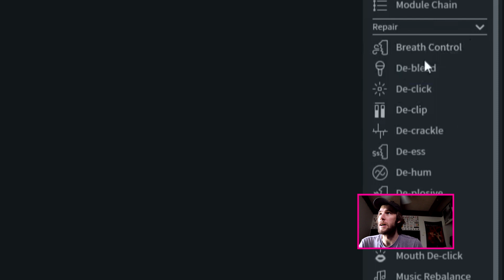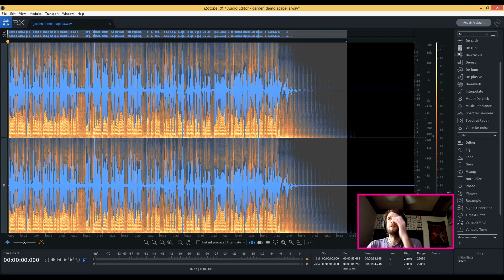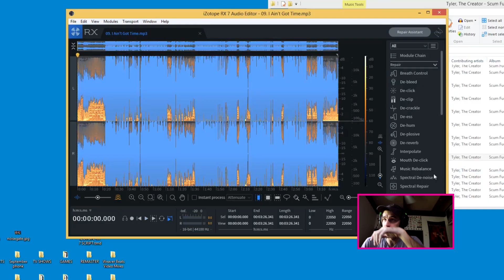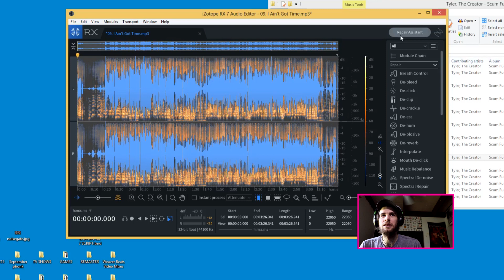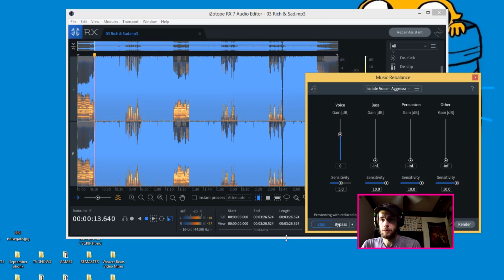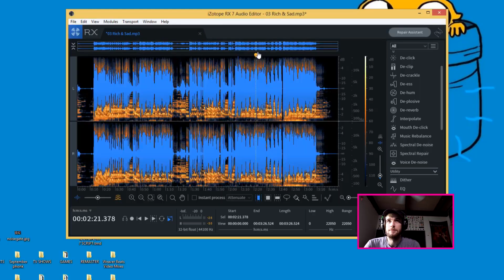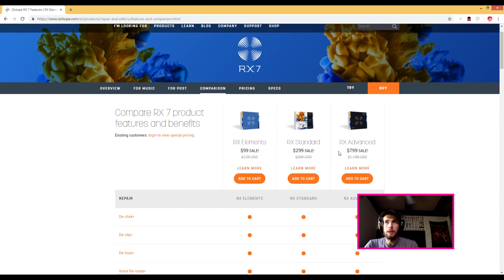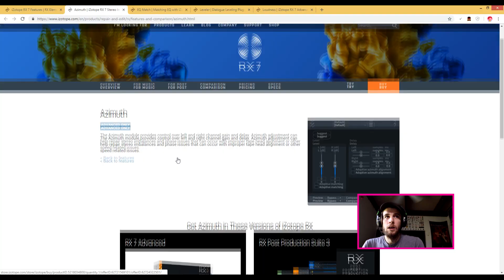IZOTOPE RX 7 STANDARD OVERVIEW [first look]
I just got my hands on a copy of izotope rx 7 standard, one of the best vst plugins you can use for audio repair or any sort of post-production processing.  So i wanted to do a little demo video showing what you can do with this software,  and if its worth the money.  Watch to find out the answers.

CONTEST INFORMATION➤
Post your single funniest comment related to the video or something about the video. (One per user) Winner will be announced on 9/28 in my video that friday.  The prize is a brand new Logitec G213 Prodigy gaming keyboard.  It lights up it has a fast response time, I have my own and I enjoy it, I hope you do too.